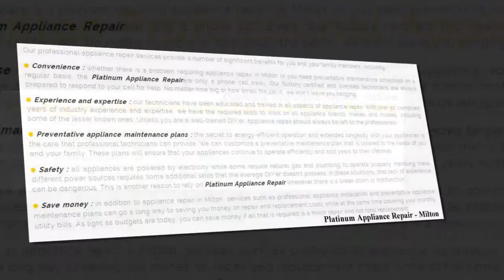Appliance Repair Milton | Platinum Appliance Repair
At Platinum Appliance Repair in Milton, Ontario, we like to say that good service isn’t an expense, it’s an investment. So when it comes to clothes dryer repair, dishwasher repair, oven / range repair, refrigerator repair, or washer repair, we are here to provide you with the right solution for all of your household appliance problems. For years, we have dedicated our business to providing customers with high-quality services and proactive appliance maintenance in order to exceed the customer’s expectations and needs.

Platinum Appliance Repair
480 Bronte St S #217
Milton, ON L9T 9A9